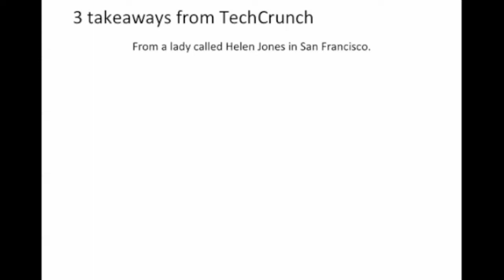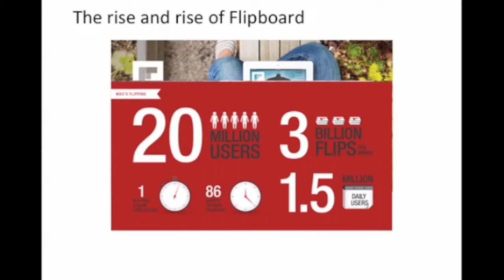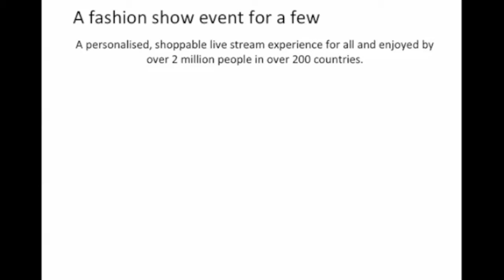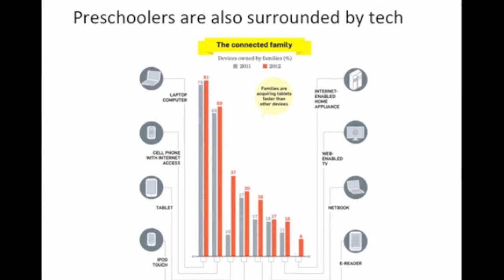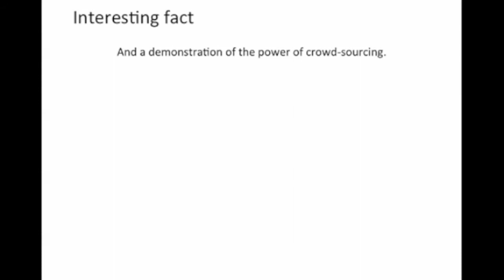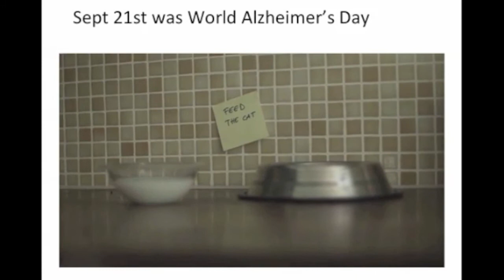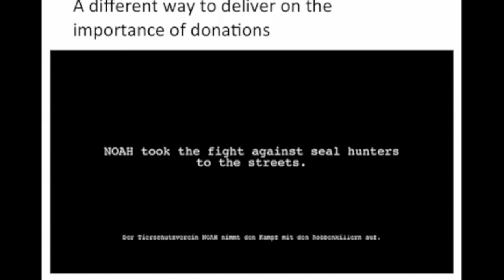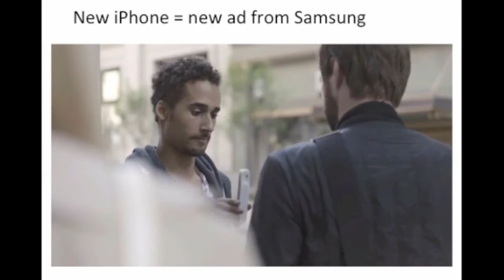Media News - Edition 28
Weekly Media News from Carat New Zealand Business Director Gareth O'Connor.

News from 17th - 24th September.